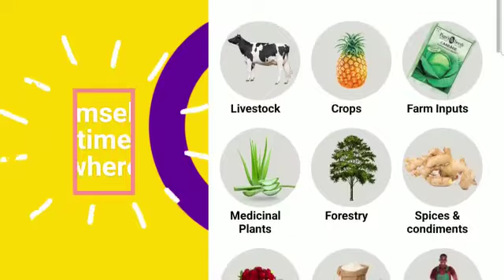Sweetness Unleashed: Farmsell's Mangoes, the Perfect Balance of Juiciness and Flavor!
Get ready to experience a burst of sweetness with Farmsell's delicious mangoes. In this video, we're excited to showcase the perfect balance of juiciness and flavor that our mangoes bring to the table.

Our mangoes are carefully handpicked from the finest farms, ensuring that they're at the peak of ripeness and bursting with natural sweetness. From the moment you take your first bite, you'll discover the incredible juiciness and flavor that Farmsell's mangoes are renowned for.

Whether you enjoy them on their own or use them as a versatile ingredient in your cooking, our mangoes are sure to delight your senses. Each bite will take you on a journey of tropical sweetness that will leave you craving for more.

At Farmsell, we're committed to supporting sustainable agriculture and local farming communities. By choosing Farmsell, you're not only indulging in the delectable flavor of our mangoes, but also supporting responsible sourcing and sustainable practices.

Don't miss out on the opportunity to taste the sweetness unleashed with Farmsell's mangoes. Download the Farmsell app now from Google Play and Apple stores to explore our selection of succulent fruits, including our exceptional mangoes.

Get ready to indulge in the freshest and most delicious  Mango—all thanks to Farmsell!